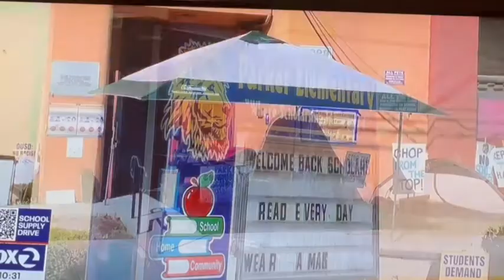Oakland Parker Liberation School Parents & Community Oppose Charters & Privatization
Parents and community supporters of the Oakland Parker Elementary school  Liberation school attacked charters and Privatization at a press conference on August 5, 2022.